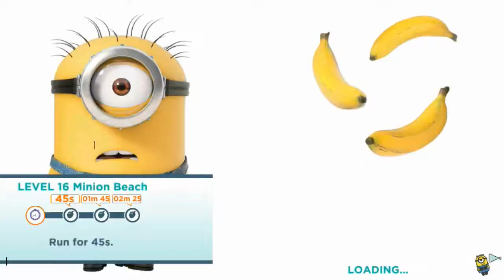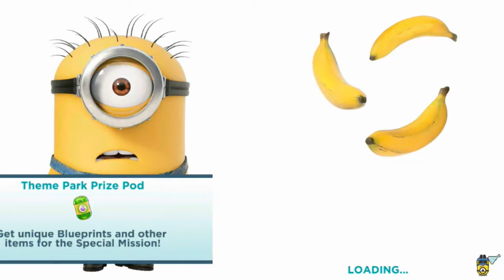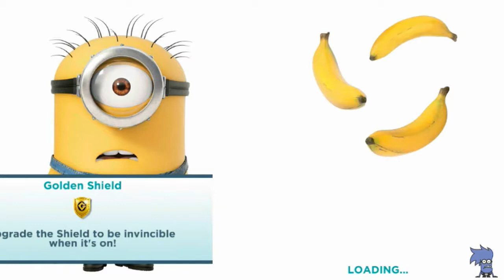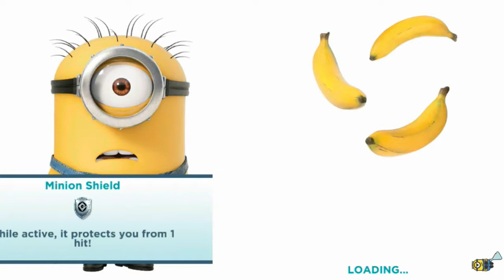Minion Rush Let's​ Play #11: Hit the Camera